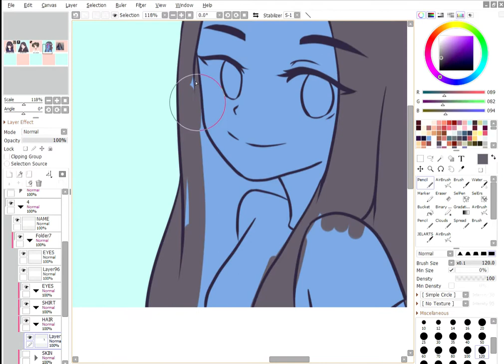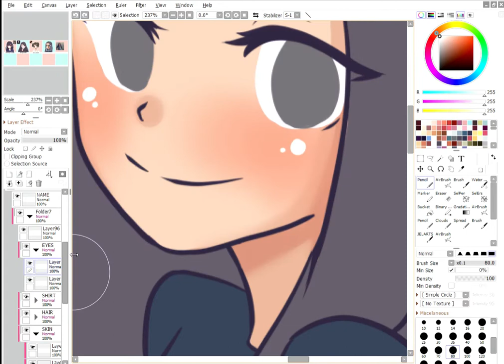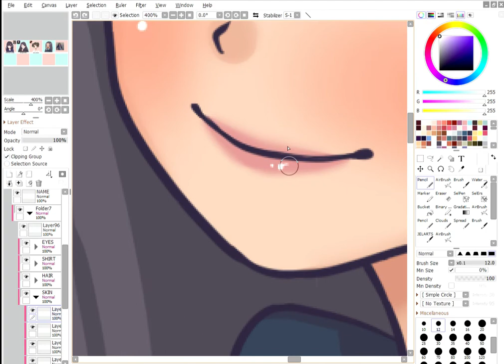Harvee Learns to Draw - Tiktok Followers' PFP #4 - Speedpaint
Hey guys! This is a new series where I draw my Tiktok followers. There will be 10 Episodes.

Remember, make everyday a happy day :)